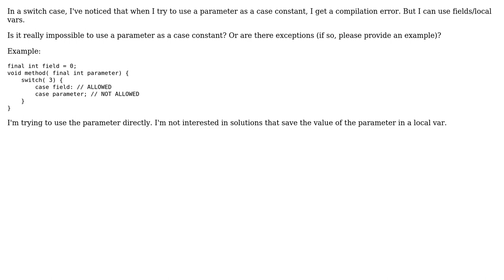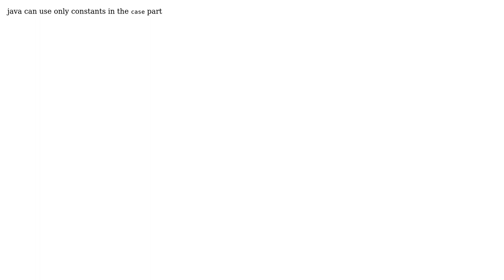In Java, is it possible to use a method/constructor's parameter as a switch statement, case...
In Java, is it possible to use a method/constructor's parameter as a switch statement, case constant?

With thanks & praise to God, and with thanks to the many people who have made this project possible! | Content (except music & images) licensed under CC BY-SA | Music | Images & others | With thanks to user thkala user John Assymptoth user bestsss and the Stack Exchange Network Trademarks are property of their respective owners. You are responsible for your own actions.